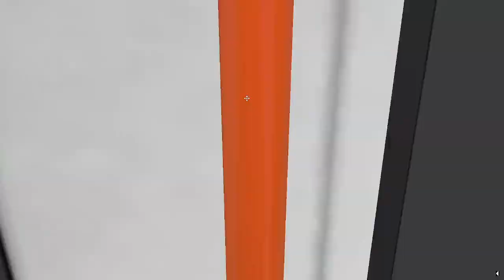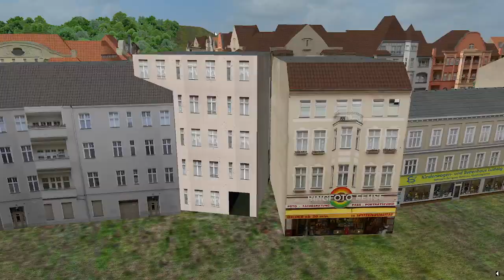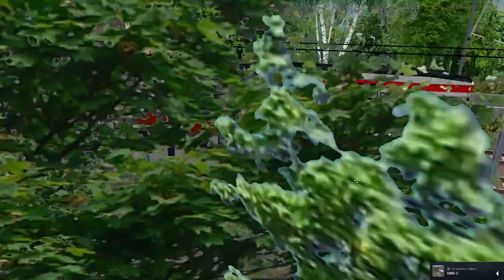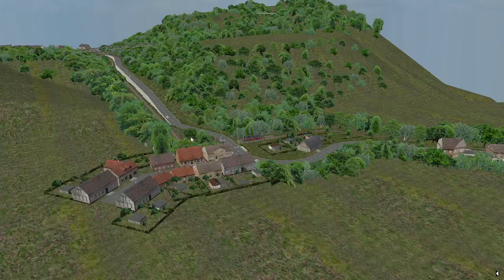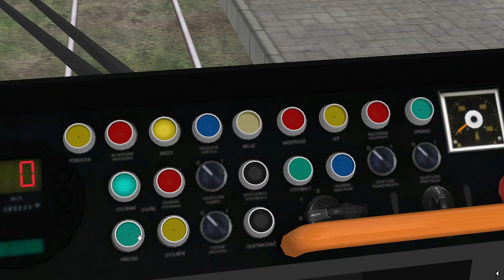OMSI 2: Driving a ČKD Tatra T6A5 around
EN: Similar to the ČKD Tatra KT8D5R.N2P, the Tatra T6A5 used to been seen around Prague on most routes until recently, they are mostly seen in the museum on on heritage routes. I saw some for myself while in Prague in the Museum and on the 23 Nostalgia line. The T6A5 are single units like ČKD Tatra T3 trams also seen in Prague.

CZ: Podobně jako ČKD Tatra KT8D5R.N2P byla Tatra T6A5 donedávna k vidění po Praze na většině tras, většinou jsou k vidění v muzeu na historických trasách. Některé jsem na vlastní oči viděl v Praze v Muzeu a na lince 23 Nostalgia. T6A5 jsou samostatné jednotky jako tramvaje ČKD Tatra T3, které lze vidět také v Praze.

ID: Mirip dengan ČKD Tatra KT8D5R.N2P, Tatra T6A5 dulu sering terlihat di sekitar Praha pada sebagian besar rute hingga saat ini, sebagian besar terlihat di museum pada rute warisan. Saya melihatnya sendiri saat berada di Praha di Museum dan di jalur 23 Nostalgia. T6A5 adalah unit tunggal seperti trem ČKD Tatra T3 yang juga terlihat di Praha.

I am hoping to make more tram related videos. Mainly British and Czech trams! :D